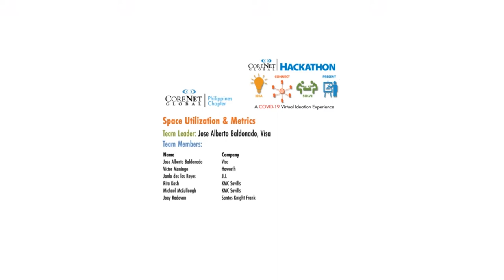CoreNet Global Hackathon: Space Utilization & Metrics - Philippines Chapter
Corporate real estate (CRE) metrics have traditionally focused on cost and efficiency. Yet an organization’s most valuable resource is its people. Will COVID-19 reverse the trend of reducing square footage per employee and shift the focus from space-centric measurements to human-centric measurements? Or will companies place greater priority on reducing expenses? Further, will the significant business disruptions and prolonged uncertainty ushered in by COVID-19 bring transformational change in companies’ leasing strategies?
The CoreNet Global Hackathon provided a compelling opportunity to ideate with peers across the globe to develop collective solutions that go beyond the immediate crisis response – and help ensure the long-term health and well-being of citizens, companies, and communities.